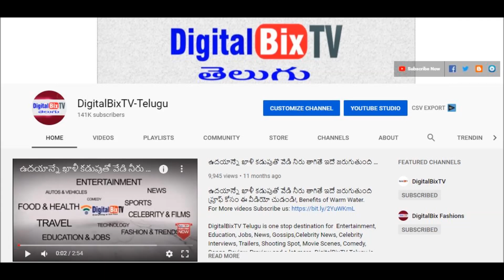Today Gold Rate in Telugu | Gold Price in India